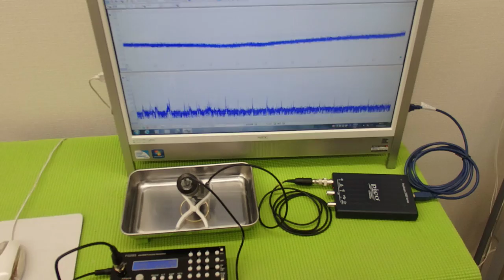オリジナル超音波プローブ ultrasonic-labo 超音波システム研究所